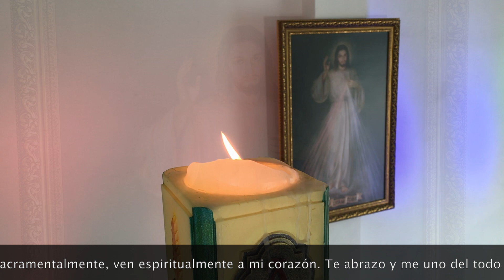Padre Chucho - La Santa Misa (Lunes 20 de Abril)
Facebook - Fan Page: Santuario de la Misericordía Fontibón